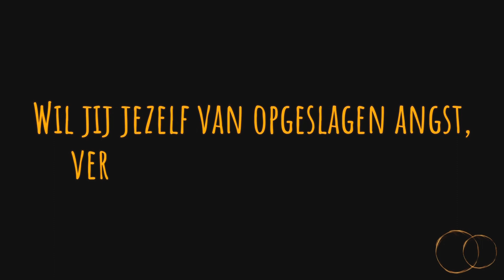Hoe transformeer je angst naar liefde? Gevoel aan = verslaving uit!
Weet je soms niet hoe je met Triggers om moet gaan?
Heb je last van een aanhoudende verslaving?
Te maken met angst in je lijf?

In deze video neem ik je stap voor stap mee hoe ik mijn angsten in liefde transformeer.

Doordat ik mezelf bevrijd heb van verslavingen met drugs, sex en alcohol geloof ik heilig in:
GEVOEL AAN = VERSLAVING UIT

Verlang je naar innerlijke vrijheid en wil je mijn bezielde ondersteuning ontvangen?

Klik dan hier voor meer info over het aankomende Transformatieweekend op 21 en 21 April:

Heel diepe angsten en pijn om liefde te omarmen
Transformeer jezelf en ontketen je ware potentieel
Ervaar transformatie op een diep spiritueel niveau
Bevrijd jezelf van verslavingen en blokkades voor groei

Dit en nog veel meer!

Nog een paar plekken vrij en nu voor de allerlaagste investering EVER! 😍

''Toegewijd aan jouw transformatie naar een vrij leven!''

Joya Mathijs Bos & Team